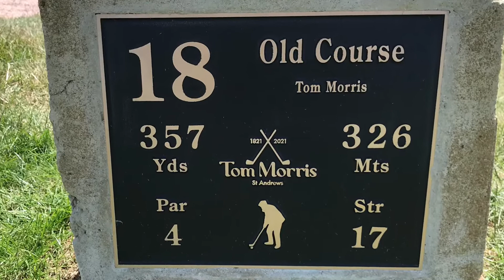Mike Plays St. Andrews - July 15, 2021